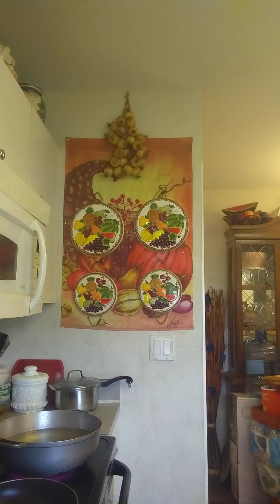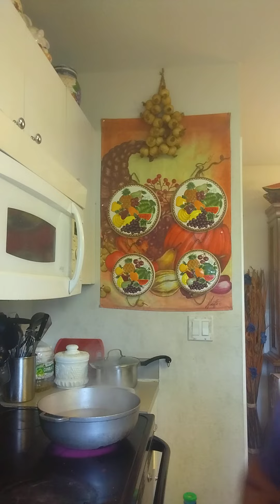rico flan napolitano pare 1